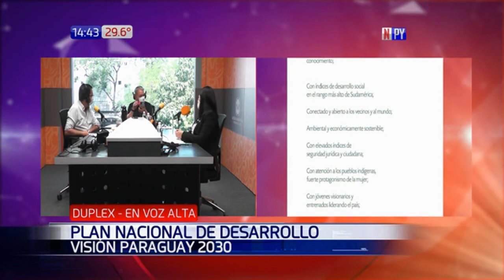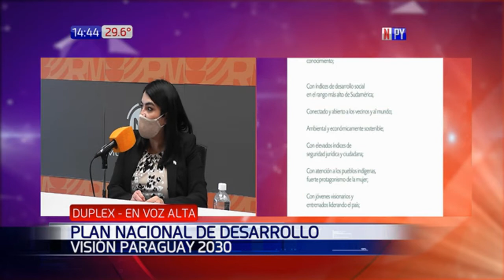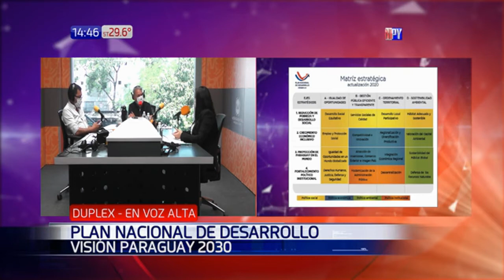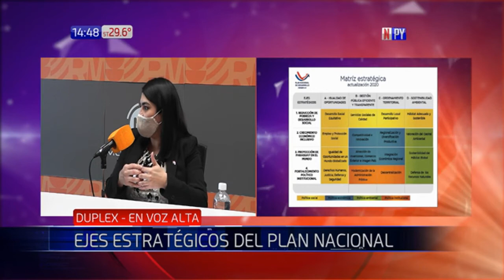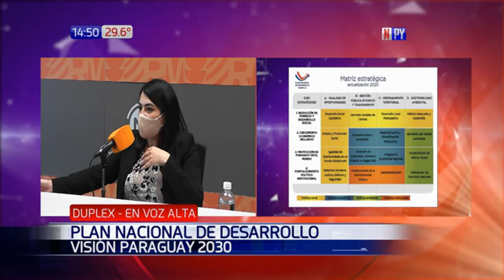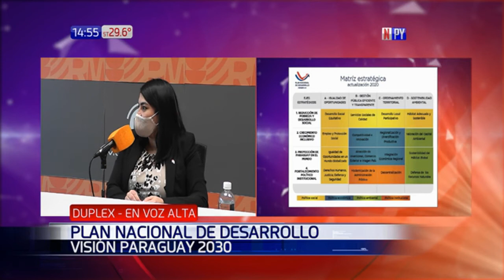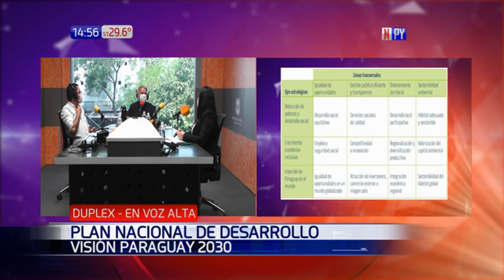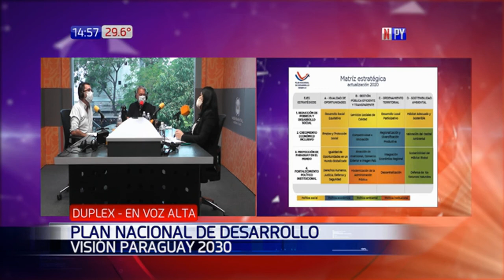Ministra de STP habla sobre el Plan Nacional de Desarrollo